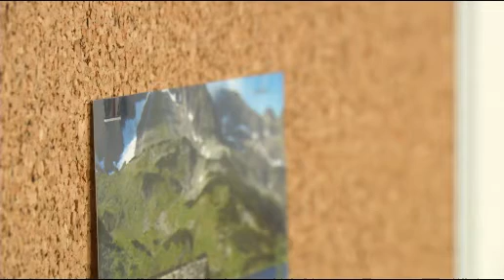Novus Flat-Clinch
Stapling process in which the staple ends are bent over and pressed flat against the paper after penetration. This increases binder capacity by 30%.